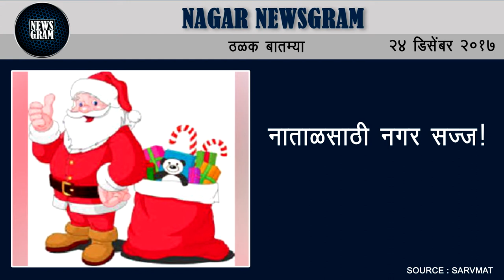Nagar Newsgram | Nagar News | Today's News Headlines | 24 December 2017